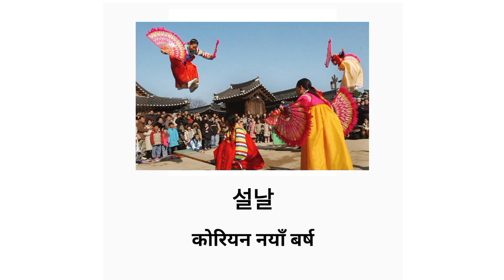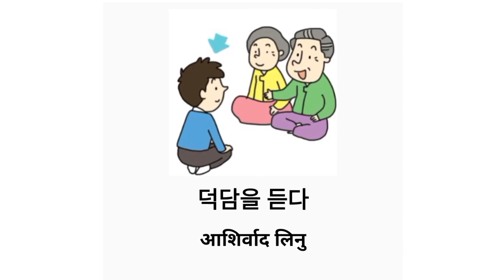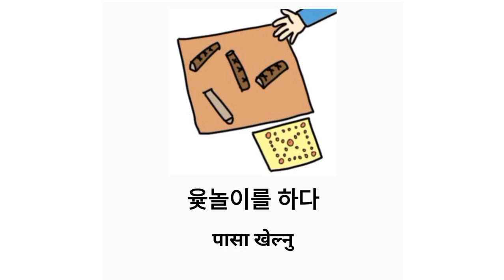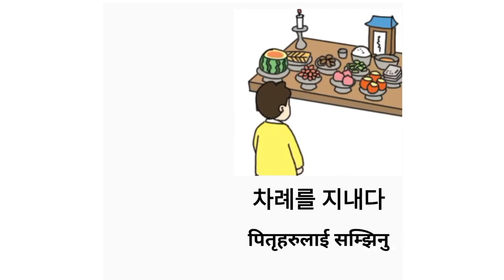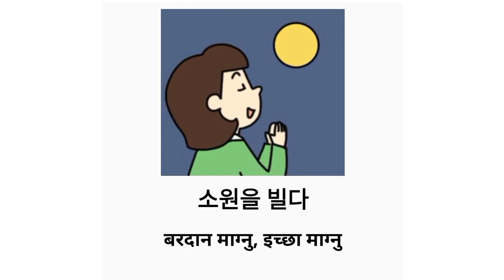Eps Topik Advice Course Book, Unit 33 को meanings | Eps Topik exam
BB#korean language listning test class meaning english dealy learn nepali words #2025 #2023